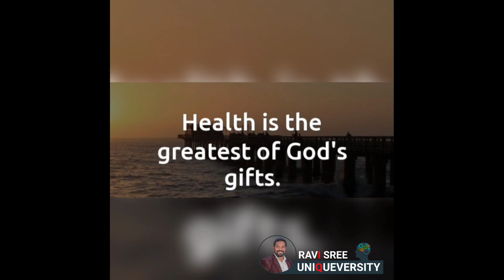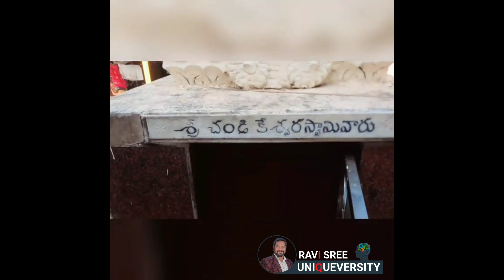CHINTAMANI TEMPLE VIDEO by JAHNAVI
SRI LAXMI SAHASRA MOVIE
A film by RAVI SREE PARIPALLY